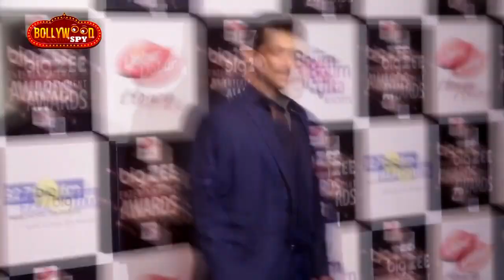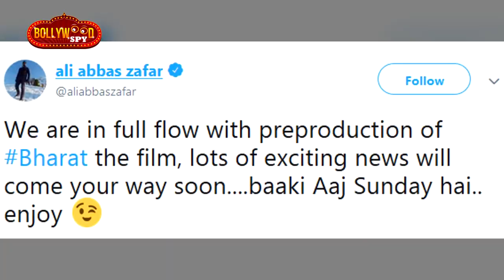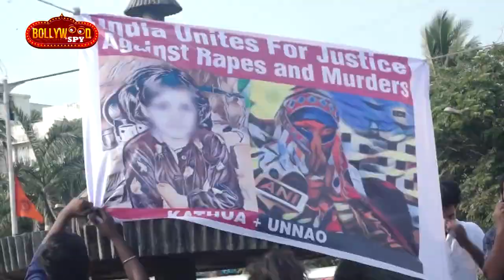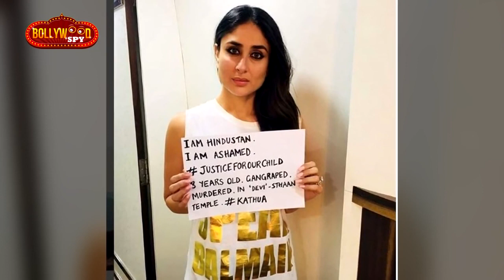Salman की RACE 3 होगी RACE और RACE 2 से बेहतर,BHARAT में Salman के साथ Kareena Kapoor हुई FINAL?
Salman की RACE 3 होगी RACE और RACE 2 से बेहतर, Action Director का बयान
BHARAT में Salman Khan के साथ Kareena Kapoor हुई FINAL?